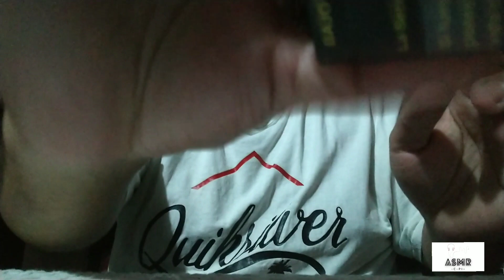Asmr rápido y agresivo con objetos caseros (sounds tapping, lid and more...)FastAggressive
Les traigo un asmr de objetos caseros rápido y agresivo espero que les guste.
En la caja de comentarios hazme saber cual de los sonidos te gusta y que otros sonidos te gustaría que metiera en los próximos vídeos.